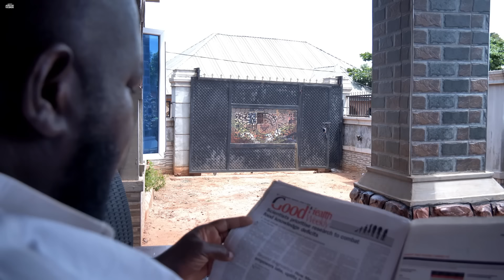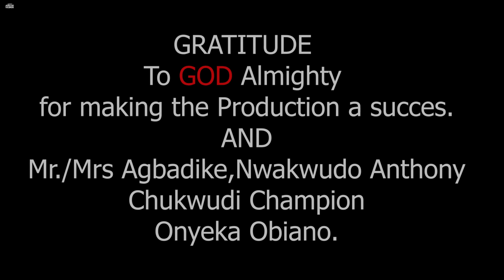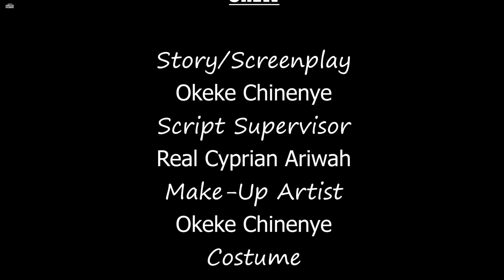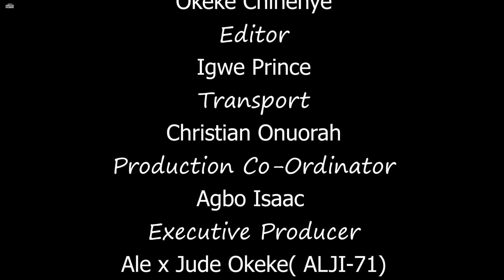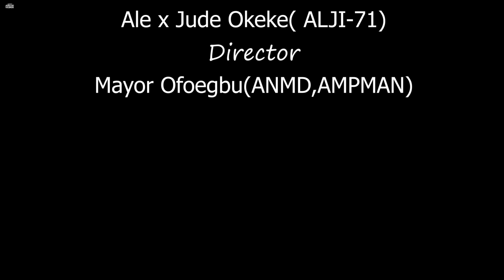Interesting True Story Of D Beautiful Poor Orphan Dat Gave All The Men Sleepless Night-African Movie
In this Nigerian Movie Starring: Ngozi Ezeonu, Mayor Ofoegbu, Adaeze Onuigbo